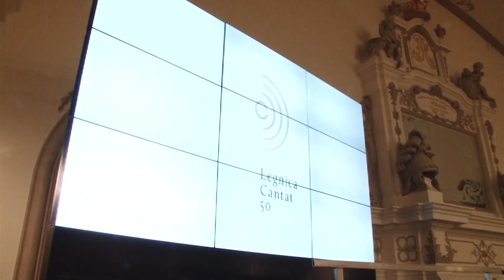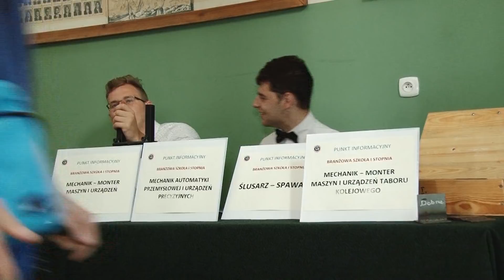Legnica, Informacje Dami TV, 28.05.2018